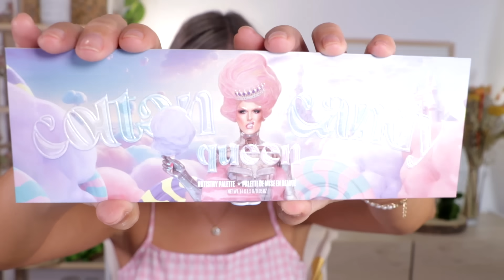Probando Jeffree Star - Me había resistido hasta ahora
¡Hola algondoncitos de azúcar mios!

Hoy ha llegado el momento...Voy a probar por primera vez Jeffree Star Cosmetics y, por supuesto, estas primeras impresiones de la marca quería hacerlas con vosotras.
Vamos a poner a prueba la paleta Candy Cotton Queen y otros productos de la colección Candy Cotton y algunos anteriores como la máscara de pestañas y algún gloss. No quiero haceros mucho spoiler así que ponéis cómodos, dadle a me gusta ya porque es mejor no dejar para más tarde las cosas que si no se nos olvida...jajajajaja Y...¡Vamos al lío!

10% de dto en Maquillalia con el código MUNDODEALMA
10% de dto en Vita33 con el código ALMA10
con el código MUNDODEALMA
10% de dto en Murona con el código ELMUNDODEALMA
10% de dto en Colvin y ColvinJungle con el código ELMUNDODEALMA
15% de dto en Miin con el código - ALMAMIIN (excepto libros, packs y productos ya rebajados)
10€ dto en tu primer pedido de Wetaca con el código ELMUNDODEALMA

Colgante en tienda física en Motril
Camiseta - Ya no está disponible

MIS COSILLAS PARA GRABAR (y cosas varias molonas)
Mis cositas para grabar